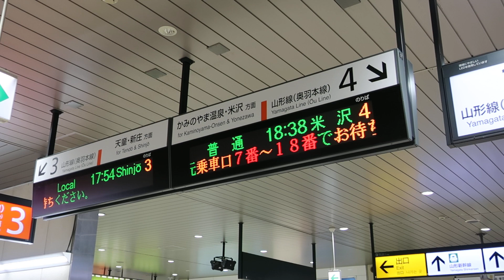山形駅の発車標と補助放送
8月8日 山形駅にて撮影
~今日の一言~
補助放送は1:25～